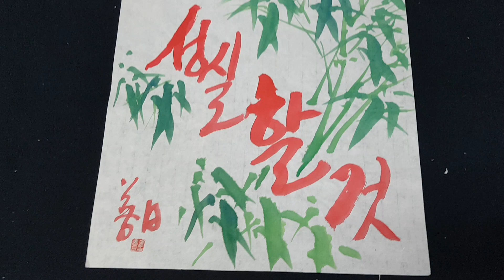김선일한국화화실 2023 관송 김선일✨🌲🌳대나무 한글 캘리그라피 성실 할것 ❤️Hangul Calligraphy081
김선일한국화화실  2023  관송 김선일✨🌲🌳대나무 한글 캘리그라피 성실 할것 ❤️Hangul Calligraphyl  동방예의지국(東方禮儀之國)💚✨수묵채색화를 보러와주신 모든 분들 감사합니다 😊🍀💚✨Thank you to everyone who came to see the ink and color painting 😊🍀
✨🌲🌳Bamboo Hangul calligraphy will be sincere
동방예의지국(東方禮儀之國). 동쪽에 있는 예의(禮儀)에 밝은 나라라는 뜻
✨가장 한국적인 것이 세계적인 것 이다.
 ✨The most Korean thing is the most global thing